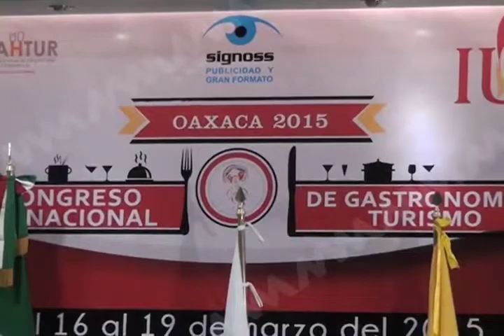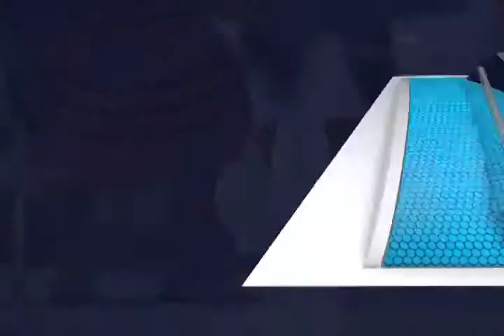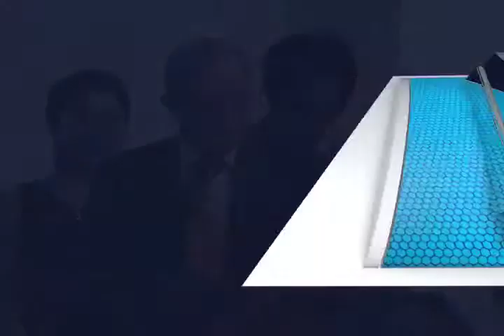Inauguran VII Congreso internacional de Gastronomía y Turismo.